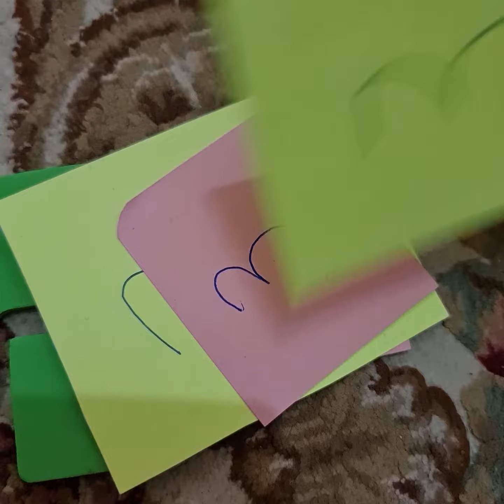ارام تتعرف على الاعداد بسرعة !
ارام تتعلم الاعداد من 1-10 بالمشاهدة